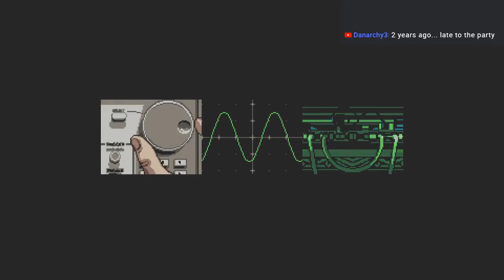Axiom Verge Ch 1 "WHERE AM?!?!"